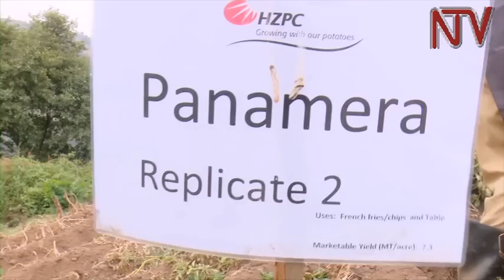Lima, Lunda, Gaggawala: Yiga okubaza obummonde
Newankubadde nga district ye Kisolo y’esinga okulima obumonde mu ggwanga, wakyaliwo okusomozebwa okw’obuwuka kko n’endwadde ezibusumbuwa nga kino kireeera abalimi okufiirizibwa.

Mu buufu buno, waliwo abalimi abafunvubidde mu kwaza ensigo z’obumonde ezitaliimu ndwadde nga zino baziguza abalimi mu budde obw’okusimba.